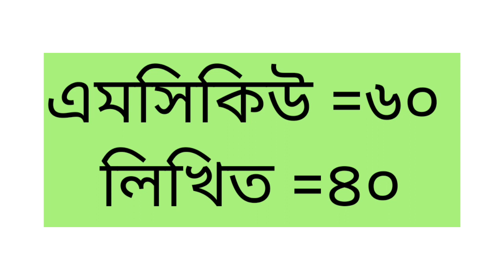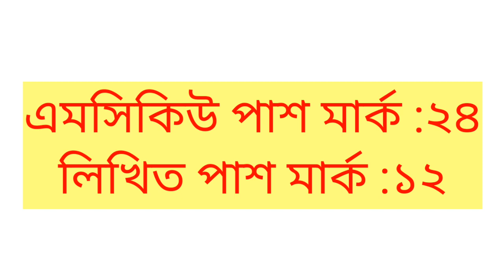Du a unit pass mark